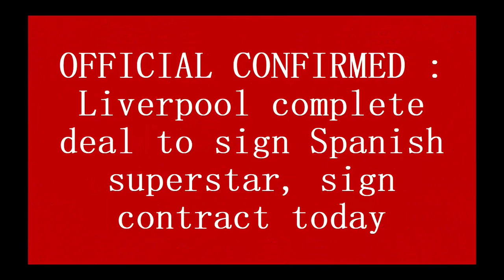OFFICIAL CONFIRMED : Liverpool complete deal to sign Spanish superstar, sign contract today